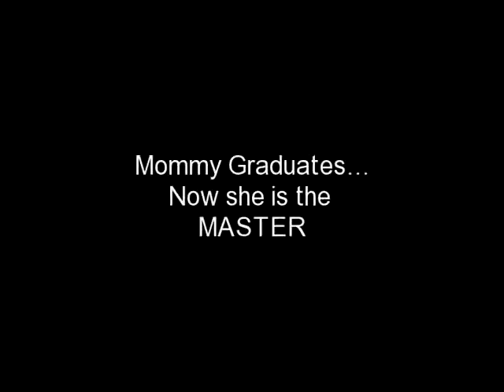Mommy Graduates 2006